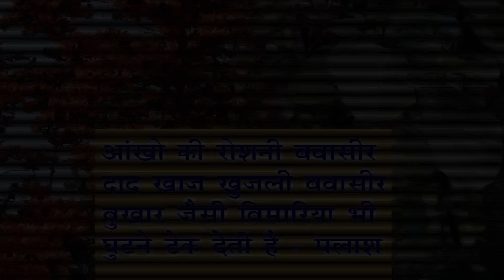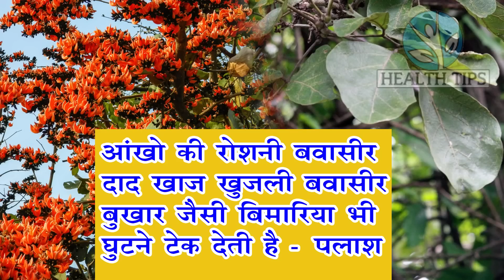कभी नही होगा , बवासीर, पैरों में सुजन, हाथीपांव, अंडकोष वृद्धि, पेशाब की बिमारियो का अंत तुरंत